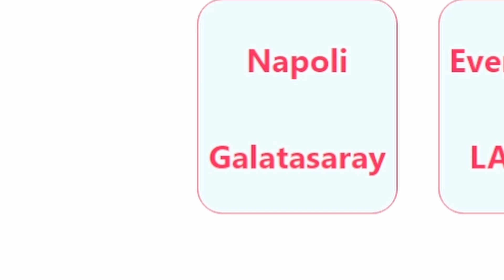11v11 PCN Cup Match Highlights - PCN Galatasaray vs PCN Napoli